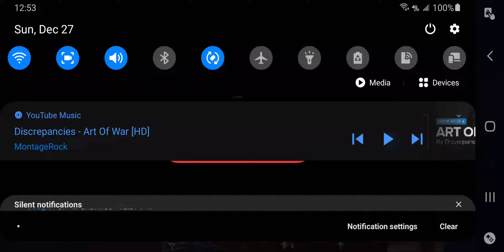Random 5man vs Bestplayer | NA lance God? | Mobile legends 5v5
Random 5 put together by Rod
Didn't expect to be playing against bestplayer
until ling gets buff again I suggest no longer playing him ( which is coming soon)
along with a fanny buff
it was try hard to invade but if you wanna win
that basically what you gotta do.
invade or be invaded ~
Ggs all around
great match / Had fun \
hope to play against them again

MobaPlayer